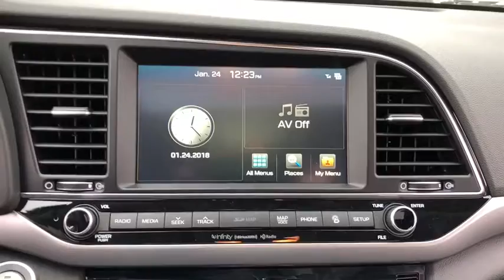2018 Hyundai Elantra Countryside, Oak Lawn, Tinley Park, Orland Park, Downers Grove, IL 00080544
2018 Hyundai Elantra

Ettleson Hyundai
6420 Joliet Road